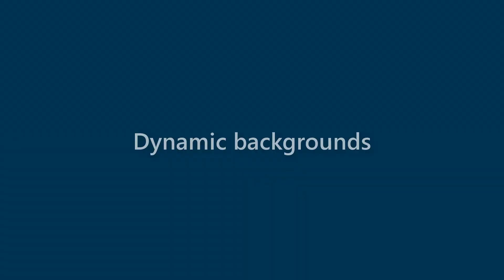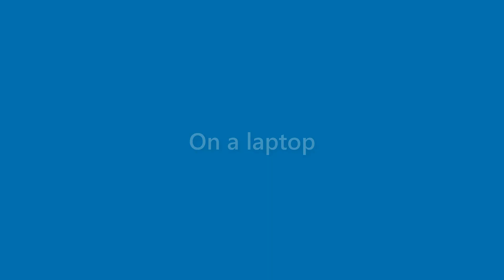Fredrick Clark - appearance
Name Look - Fredrick Clark - appearance. In this video we present "Fredrick Clark" name look and feel in various scenarios.
This video will cover:
How does "Fredrick Clark" look as a personal letterhead?
How does "Fredrick Clark" look on a business card?
How does "Fredrick Clark" look on a computer/laptop screen?
How does "Fredrick Clark" look with different background colors?
How does "Fredrick Clark" look with various fonts?